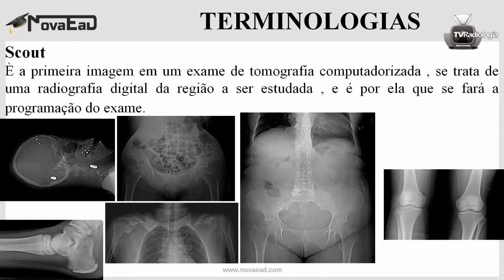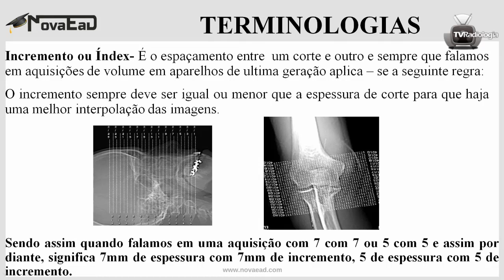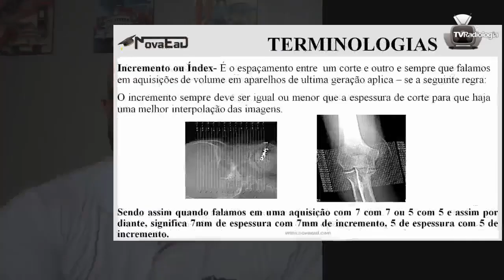[CURSO TOMOGRAFIA GRÁTIS] VOCÊ NA TOMOGRAFIA COM A NOVAEAD AULA 12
VOCÊ NA TOMOGRAFIA COM A NOVAEAD AULA 12  [CURSO TOMOGRAFIA GRÁTIS]

Curso de Tomografia Computadorizada

Curso de tomografia online?
Curso de tomografia online GRÁTIS?

Isso mesmo, este é o VOCÊ NA TOMOGRAFIA COM A NOVAEAD, seu curso de tomografia online, grátis e com conteúdo de especialização em tomografia! Não acredita?

Neste curso você terá acesso a conteúdo de PÓS GRADUAÇÃO, pois a NovaEAD é pioneira em curso de tomografia ead, você vai entender as tecnologias de tomografia multislice, como fazer tomografia, enfim, este é o seu curso online de tomografia promovido pela NovaEAD.

Nesta aula vamos dar continuidade aos estudos aplicados em entender a linguagem utilizada no segmento do tomografia.

Se você quer aprender tomografia de verdade já SE INSCREVE E ATIVE O SININHO PARA SER INFORMADO DE NOVOS CONTEÚDOS, após assistir se fizer sentido para você já deixa o like, pois isso ajuda o canal a trazer novos conteúdos.